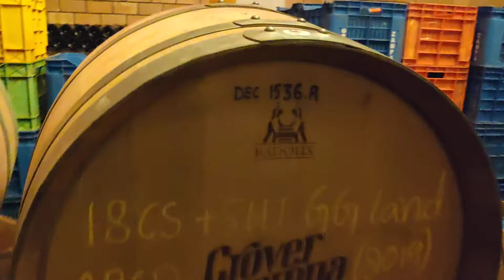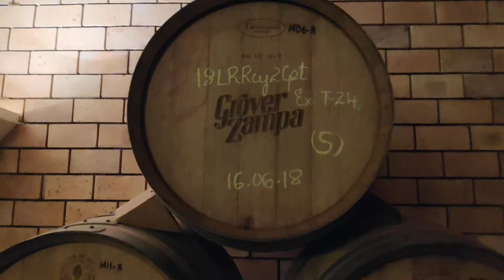Wine Cellar, Grovers Zampa Wineyard